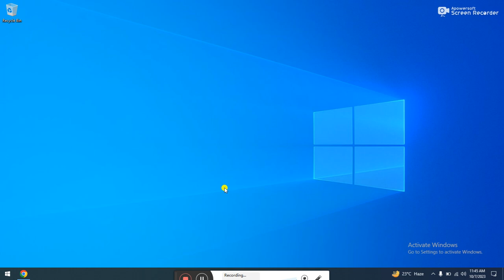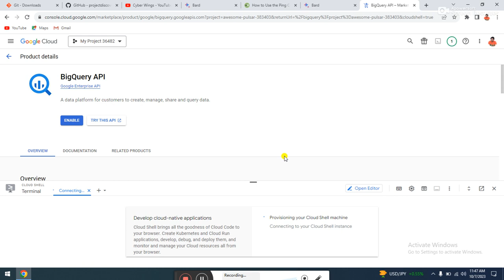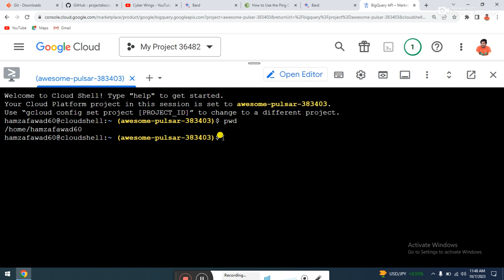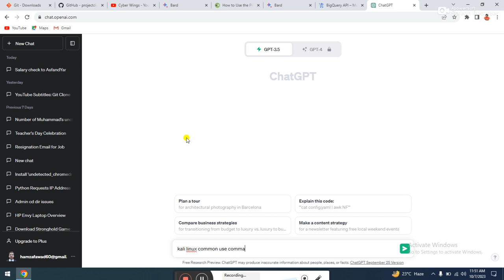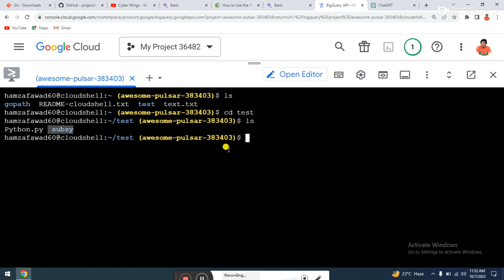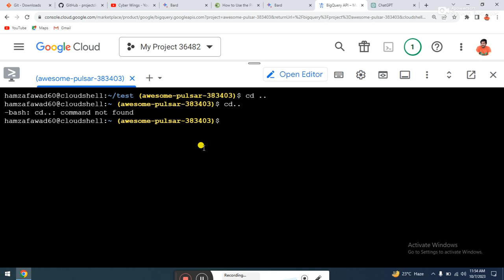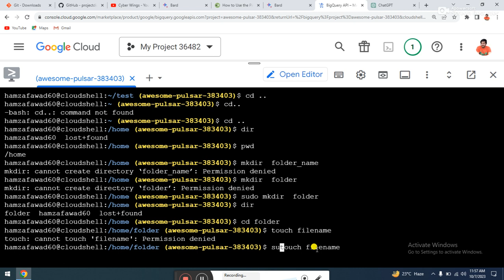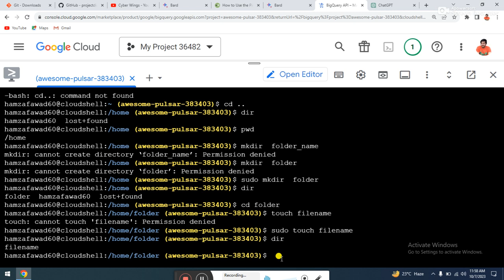how to use cloud Terminal as Kali Linux? |Cyber Wings